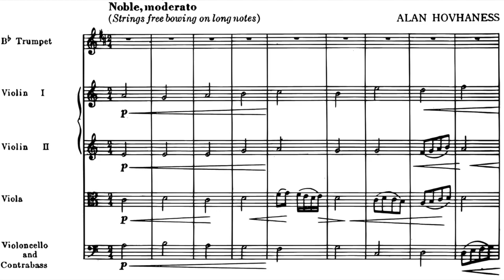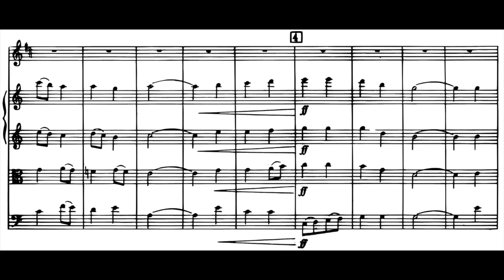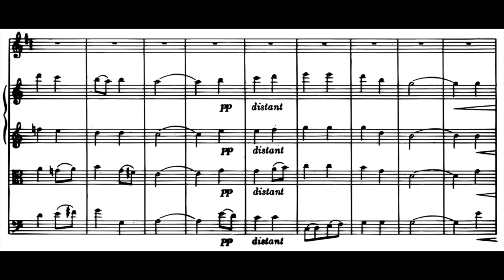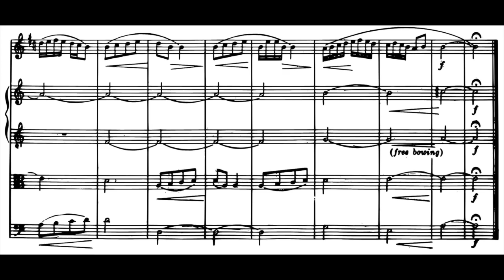Hovhaness: Prayer of Saint Gregory, Op. 62 (w. Full Score)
c. 1946
0:47